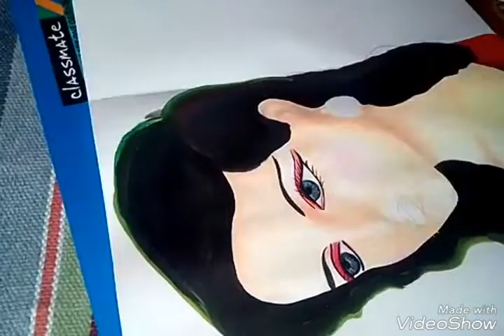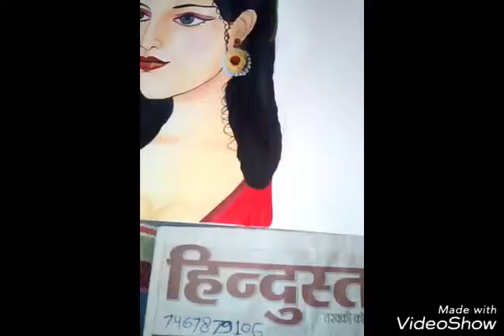Mukesh artist, sikhe water colour painting. Mere sang sang aaya teri yado ka mela